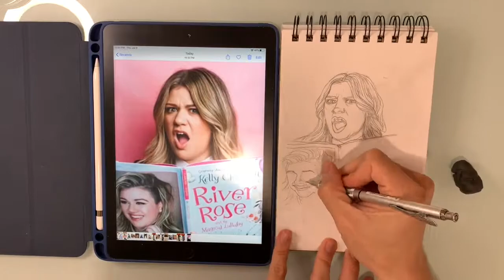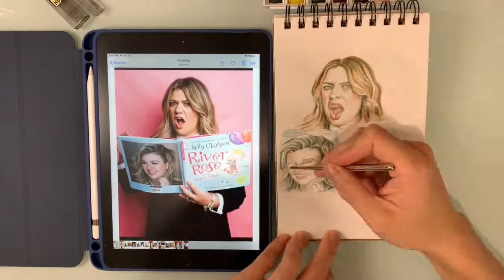Art Journal 14: Support Artist & Art Business, Watercolor & Acrylic Painting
When we recognize our weakness, we will develop. What do you think?

Updates:
** Instagram:  Not quite many people like me posts, but more than usual.
** Tiktok:  I have got some likes but not as many.

Photo Reference:
** Captain Marvel Brie Larson

About
I have research and watched a lot of youtube videos to see how other artists start and promote their art channels as well as business. It's quite diverse because different artists have experienced the journey to their success differently. The very common things that every artist talks about is CONSISTENCY, and THE WORLD ALWAYS NEEDS AN ARTIST. That encourages me to put more effort into the beginning of my art career. I know it is hard to begin anything, but I think after I push myself over the first obstacles of the START mark, I keep going and make my dream come true.

I will clean up my Instagram for posting my daily watercolor paintings and weekly acrylic paintings as well as making videos of processing paintings for you to follow up with my projects and how my business as well as my art channel is growing.

Art Supply:
** Artist Level Artist's Loft Acid-Free - Medium Weight Drawing Pad
** Winsor & Newton Cotman

Featuring MUSIC:
** by Christ Haugen - Take Your Time

P/s:  It is because I am growing my channel and business, I am opening FREE COMMISSION fo small projects. Please Messenger me for more details.